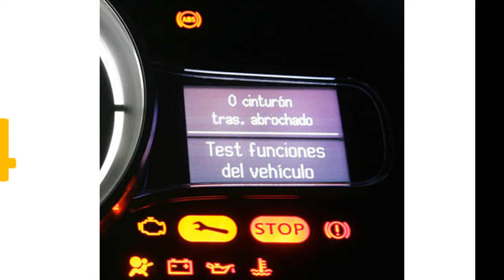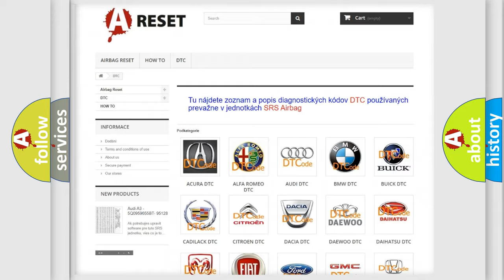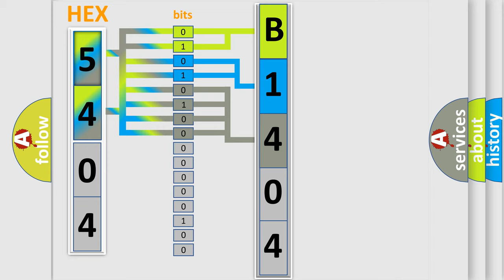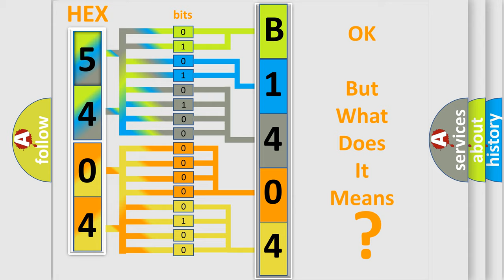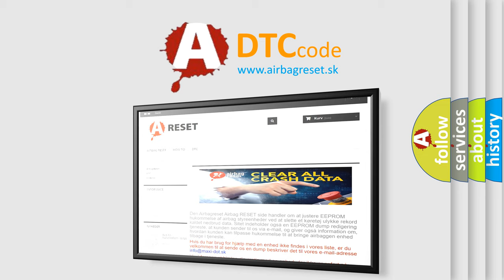DTC Jeep B1404-13 Short Explanation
Contents:
0:21 Basic DTC analysis according to OBD2 protocol standard.
1:48 Insight into programming
2:58 A diagnostically understandable description of the Diagnostic Trouble Code
3:05 Basic error definition

Make:
Jeep
Code:
B1404 13
Definition:
Cooling Fan Speed Sensor Circuit
Description:
The engine is running.System voltage is greater than 8.5 volts.
Cause:
An inline connector could cause an intermittent DTC.Ensure to test for poor connections and pin retention at all inline connectors.Refer to system schematics for connectors and locations.If the condition is not present,refer to Testing for Inter
Failure Type:
Circuit Open